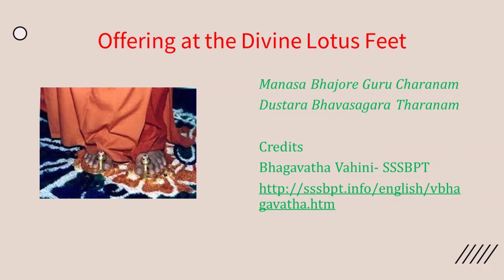Bhagavatha Vahini - Chapter 39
Bhagavatha Vahini by Bhagavan Sri Sathya Saibaba
Summary and takeaways from Chapter 39